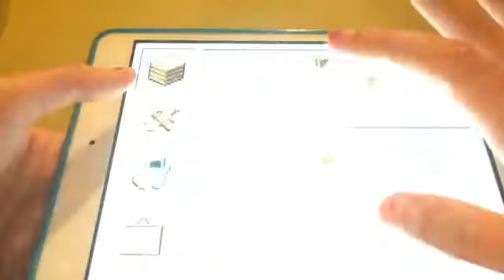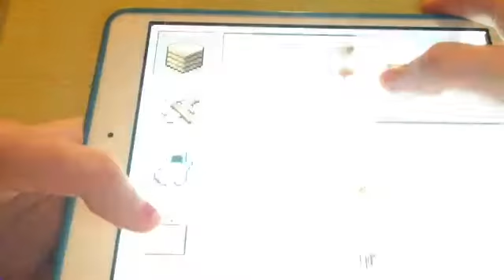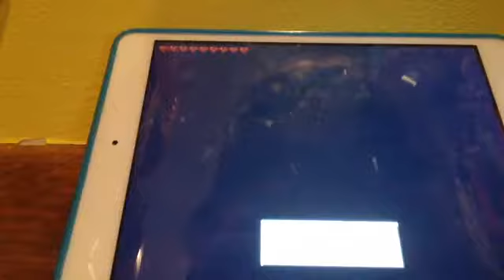Zoey And Keelin Survival #1: You May Not Rest Now There Are Monsters Near By